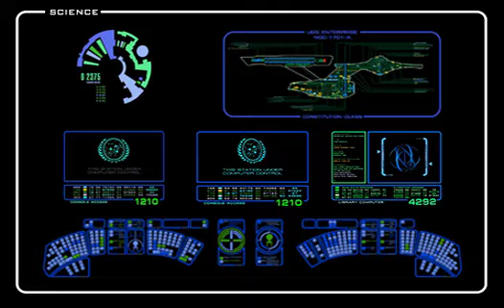Console and Audio Test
Created a video to use for the console on the upper floor of the shuttlebay.